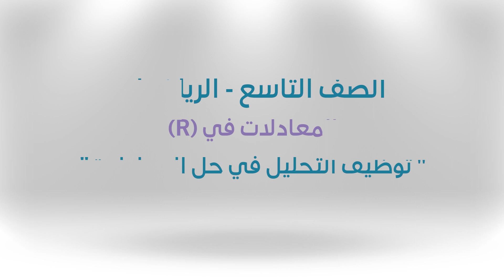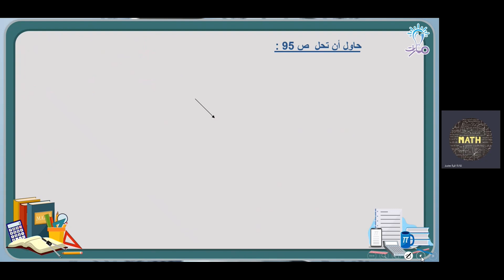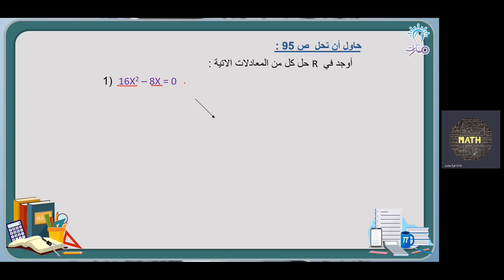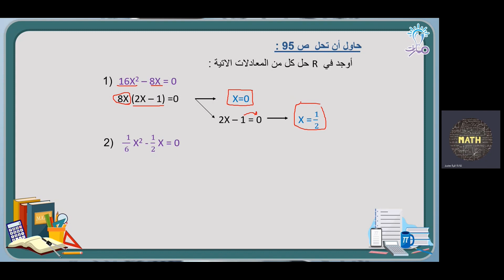توظيف التحليل في حل المعادلات | درس المعادلات في (R) | الرياضيات تاسع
درّسة المادة: غادة قره محمد

شرح فقرة توظيف التحليل في حل المعادلات  من درس المعادلات في (R) في كتاب الرياضيات للصف التاسع - منهاج شمال غرب سوريا